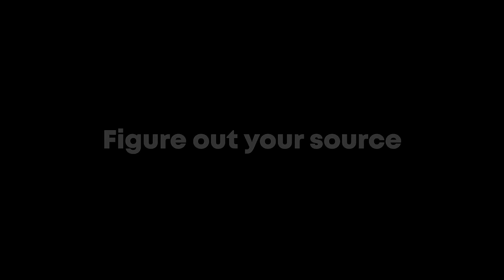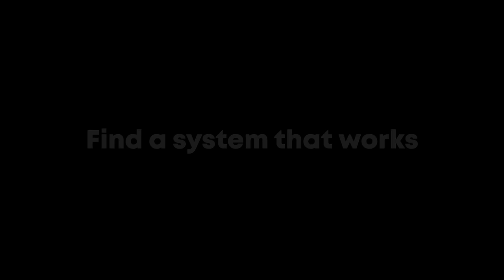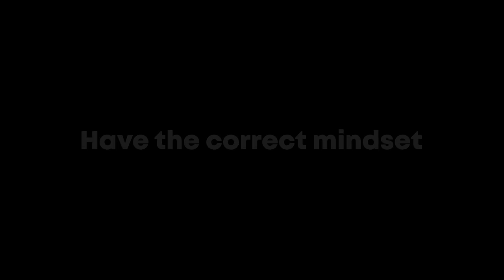How to Boost Your Confidence and Improve Performance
Hey guys! Back with some educational content. This one was a bit harder to make because it's hard to quantify something as abstract as confidence. Nonetheless, I hope this video helps you out! It's been a requested vid for a while now :)

Also, I'll back from my break and will be live on Twitch tomorrow. See you there :)

🦾Sensitivity: 500 DPI, 0.82 in-game.
❌Crosshair: 1-4-2-3, inner lines only, white.
🐭Mouse: Logitech G Pro Wireless.